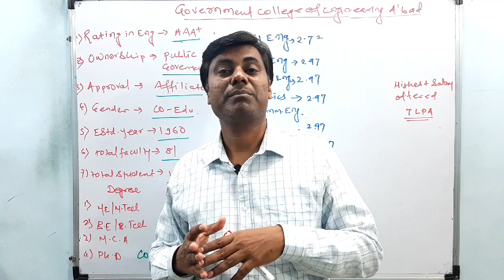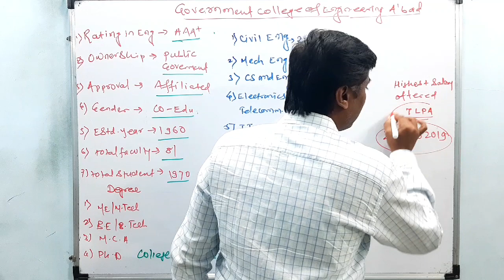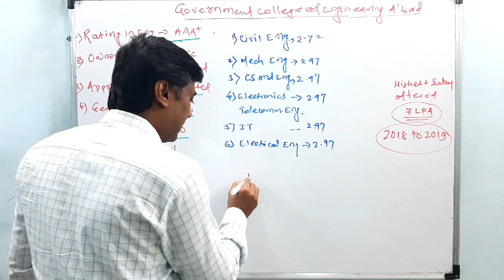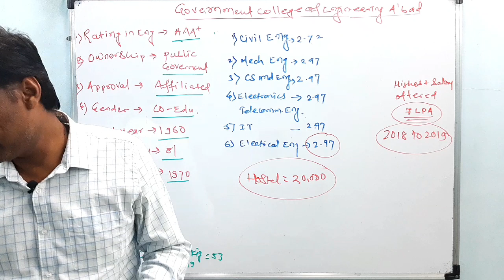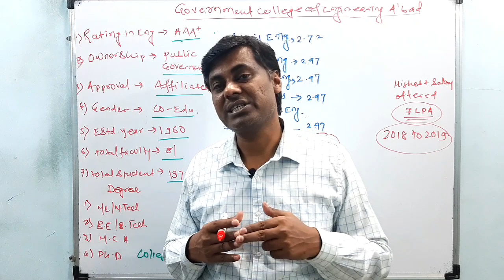Government College Of Engineering Aurangabad | MHT-CET Best Colleges In Maharashtra| Detailed Review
Hello Students,

In todays video we will be reviewing one of the best college in Maharashtra
GOVERNMENT COLLEGE OF ENGINEERING AURANGABAD

MHT-CET 2020 Students Can Take Admission here...

It's Ranking , Fees ,Facilities ,Courses Offered and many more things Are discussed in the Video...

Watch Complete video yo get best knowledge and information about this college

Username:- physics_gyaan_mukesh_nayak

M.Sc Physics With Electronics B.Ed
15+ Years Teaching Experience